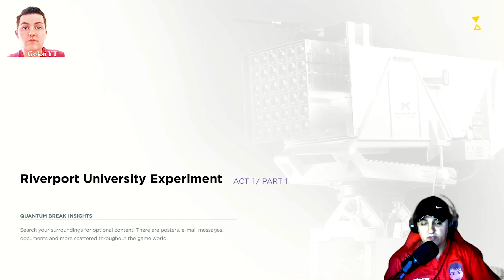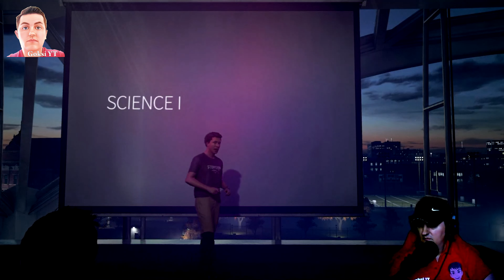Quantum Break - Part 1 | Квантум Брејк - Прв дел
Поддржете ја работата на овој канал